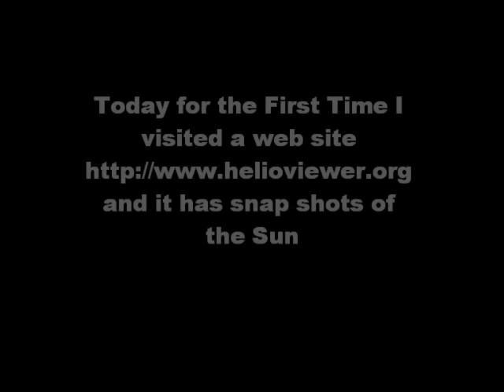PLANET X? Is this Planet X near the Sun?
Planet X - Nibiru - Source: Enter date: 2010/12/06 Time: 03:13:24